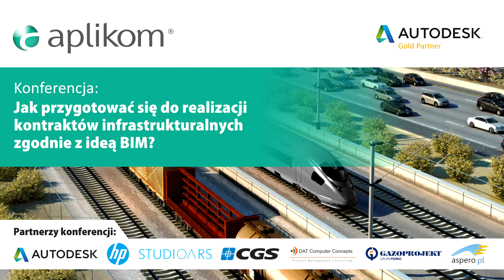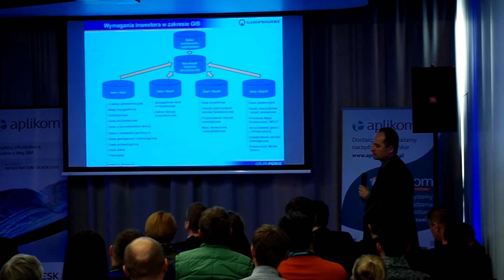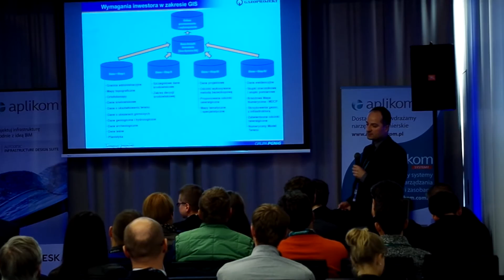Relacja z konferencji Aplikom o BIM w infrastrukturze